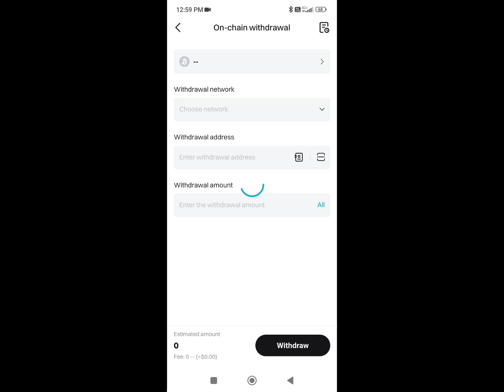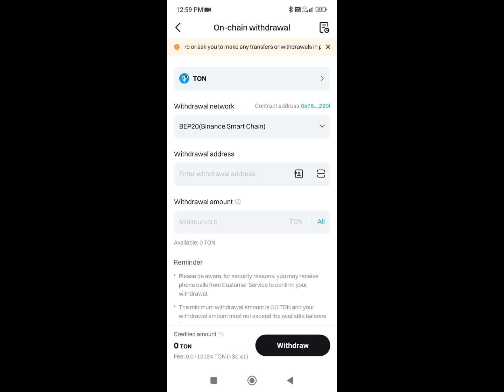Ton Network Suspended bitget or Binance 😭 | Rockyrabbit Ton fee Transaction